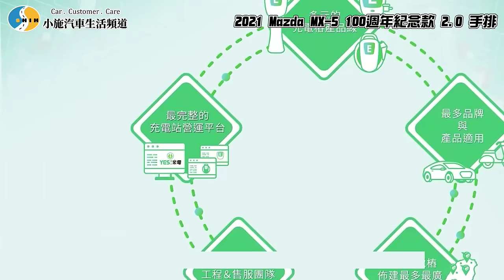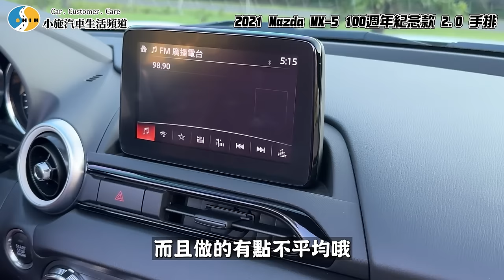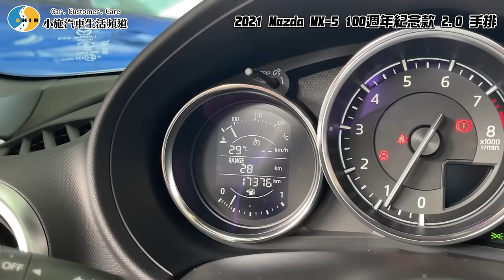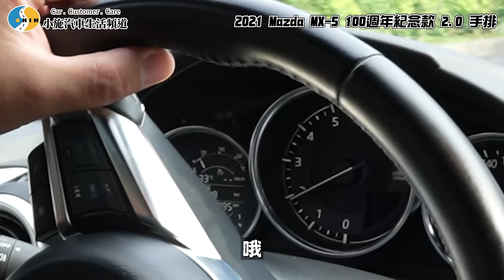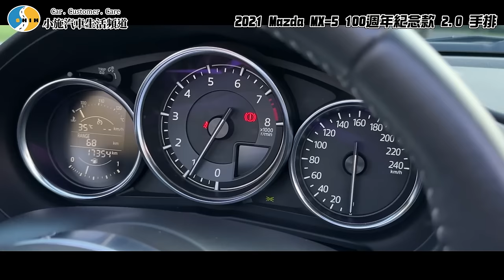【小施汽車】肯定保值?百週年款有差嗎?好久沒開到好玩的手排車了!/ 2021 Mazda MX-5 100週年紀念款 2.0 手排